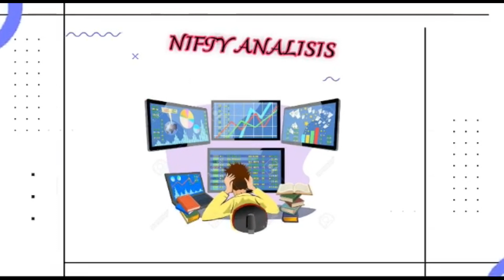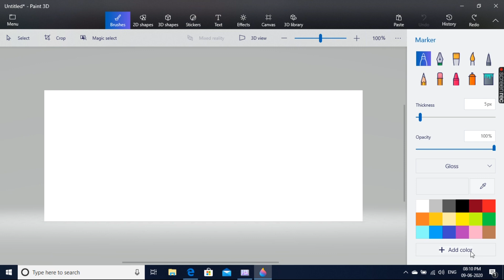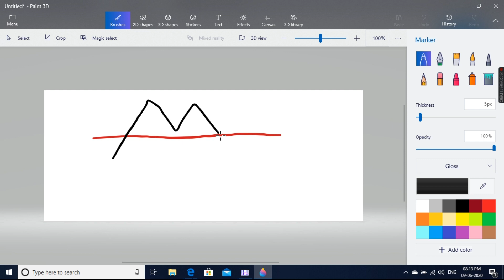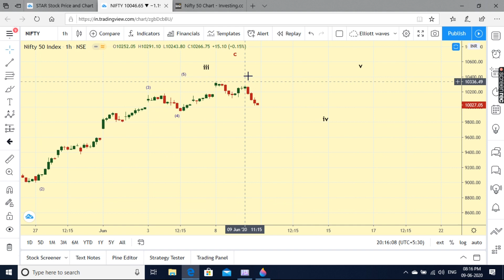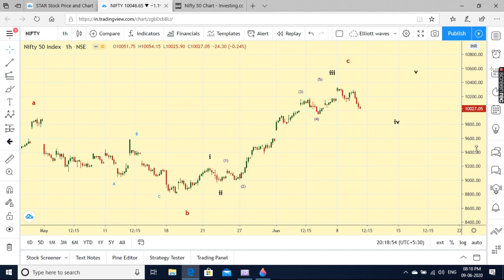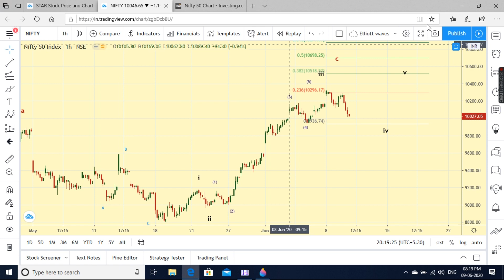Nifty: Will Nifty Crash or you can be ready with Cash?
In this video we have analysed key levels of Nifty. We have tried to assess the Index from multiple angles so that you can have a clear perspective which might help you in your trading or investing decisions. Watch till end to have deeper insights.